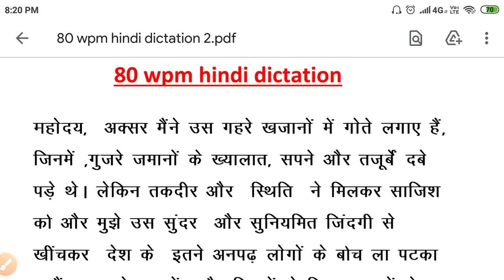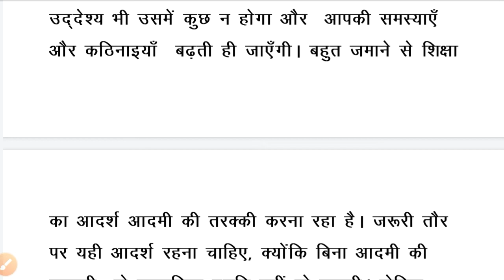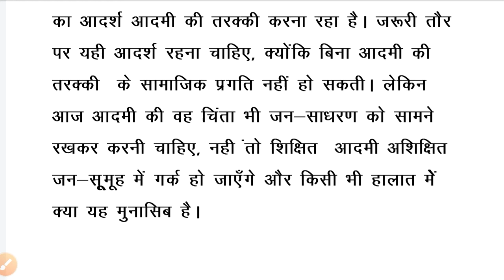80 wpm hindi dictation Rajsthan hingh court 2,80 wpm hidi dictation,steno dictation 80 wpm,80 wpm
2) 70 wpm Hindi dictation
3) High court stenographer
 4) Hindi shorthand
5) Hindi steno